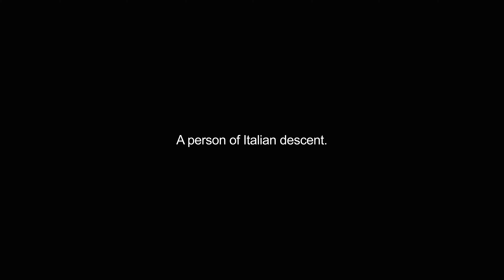guineas video Dictionary meaning and pronunciation